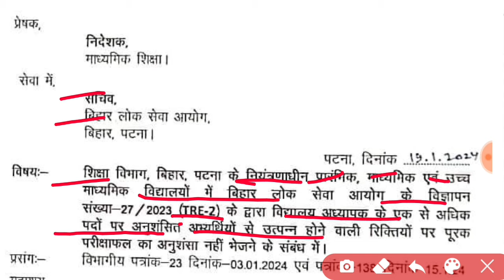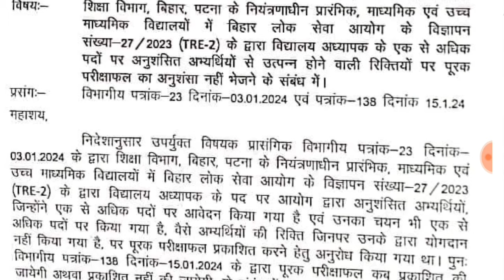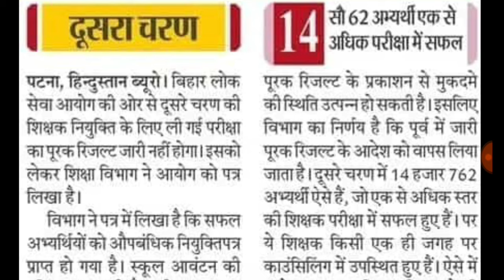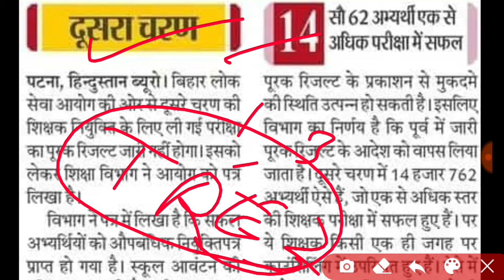Bpsc tre 2 supplimentry result news today | Bihar shikshak bahali supplimentry result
DIGILOCKER PROBLEM AISE SOLVE KAREN

up shikshak
super tet
uptet exam

THANKS

IS ANSARI